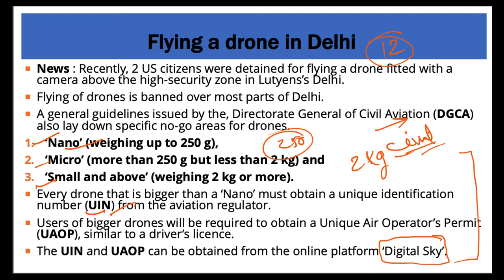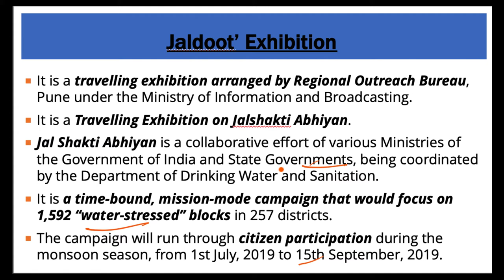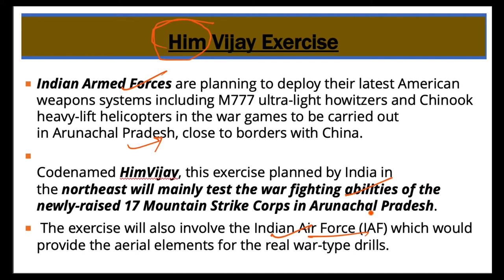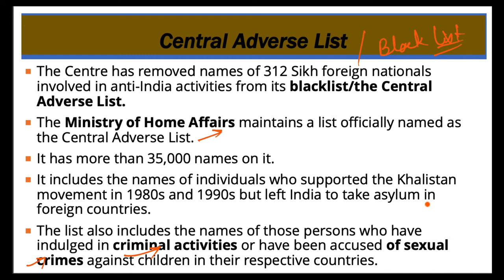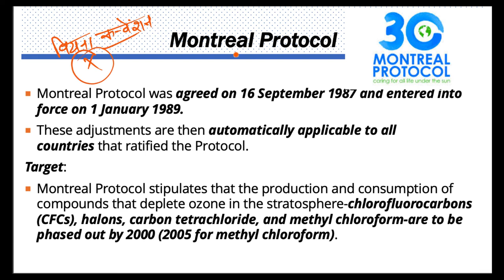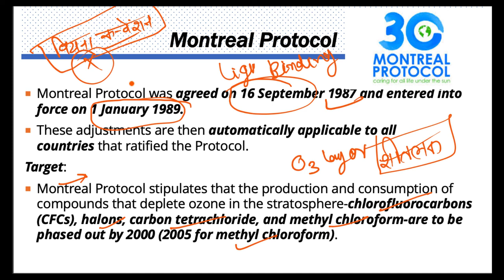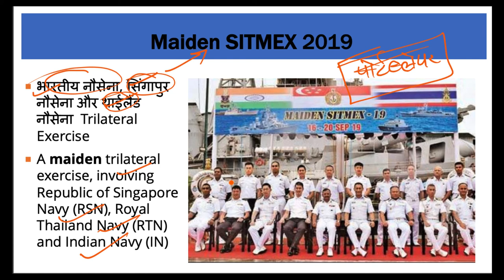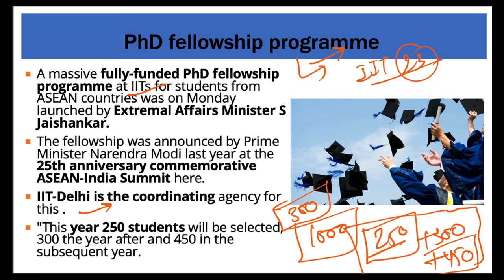17 September 2019, हिन्दी Prelims Updater Series, Indian Express, PIB, Yojana UPSC, CSE, IAS